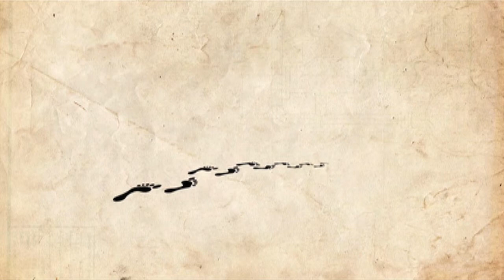The Journey (Pastor Enoch Phiri) | Episode - 12 | Season - 1 | Winnie Ntshaba | South Africa TV Show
On The Journey S1 Episode 12, Pastor Enoch Phiri chats to Winnie Ntshaba about her childhood life, her upbringing and how her journey with the Lord was looking like back then.. The music videos played on this episode are Ntokozo Mbambo - Khululeka Moya and Mahalia Buchanan - Grace.